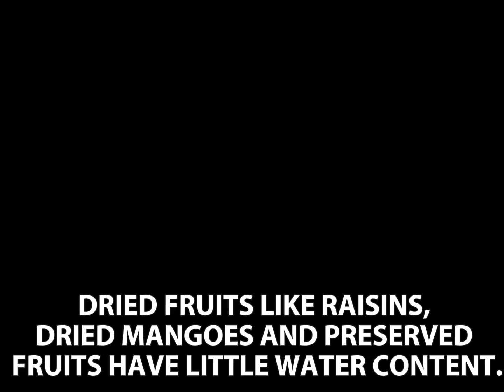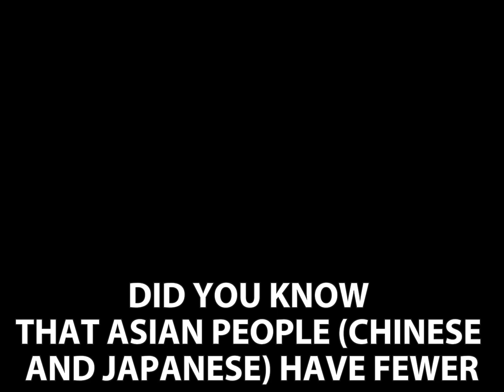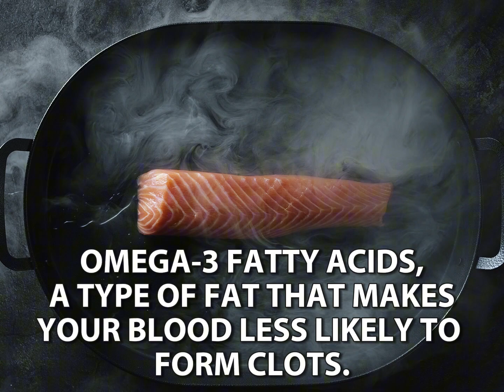Which Food is Healthier? - By Doctor Willie Ong (Internist & Cardiologist)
Which Food is Healthier?
By Doctor Willie Ong (Internist & Cardiologist)